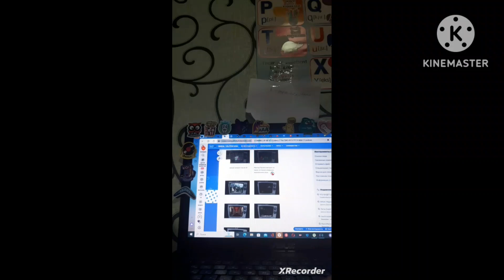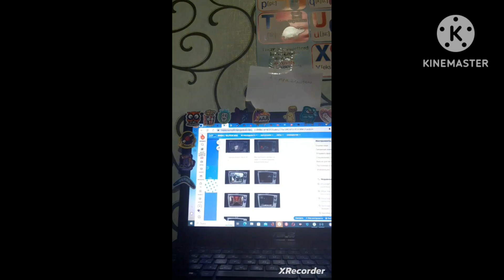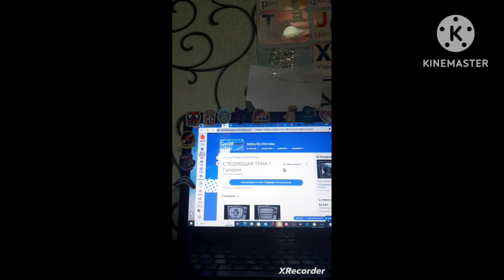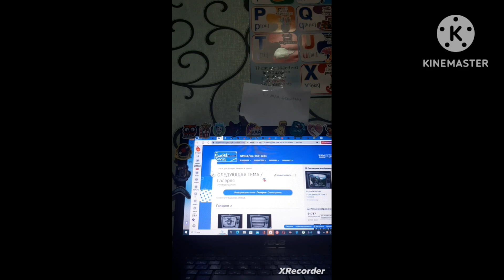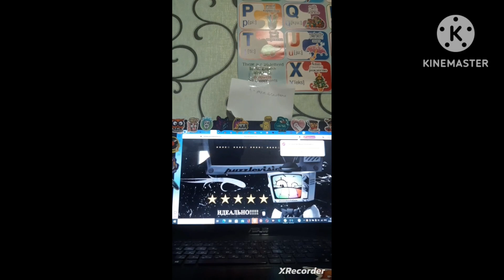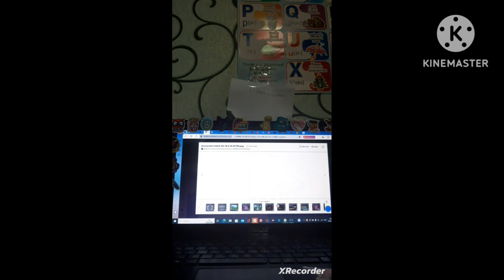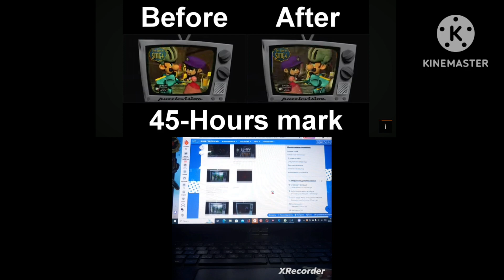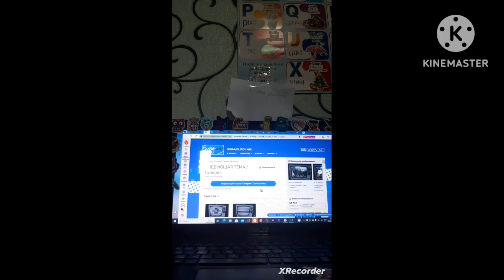SMG4: Хронология арки Puzzlevision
Наконец! фильм вышел. Так почему бы не заснять хронологию этой арки, которую вы видете прямо сейчас.
P.S. Это видео было снято до выхода фильма так что не злитесь если в хронологии не будет финального фильма